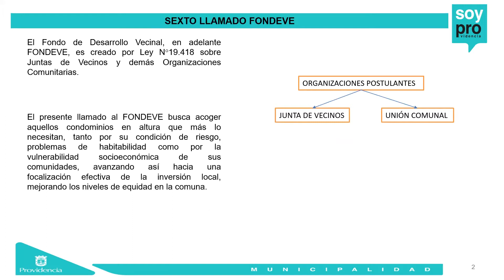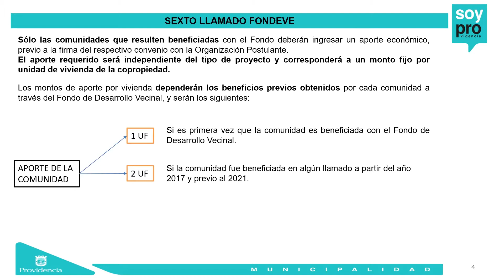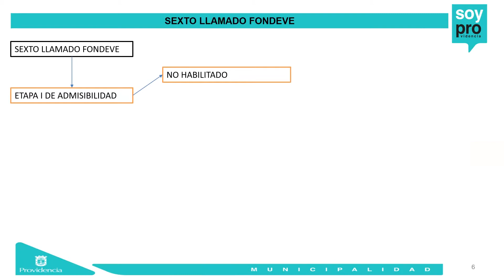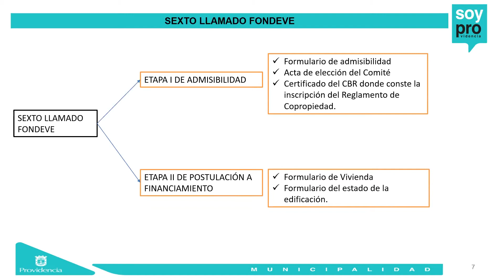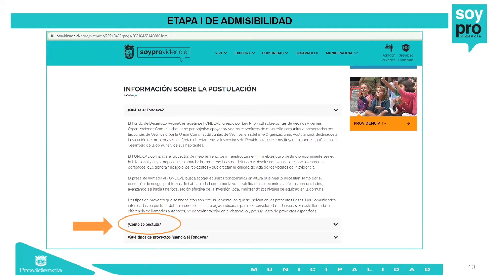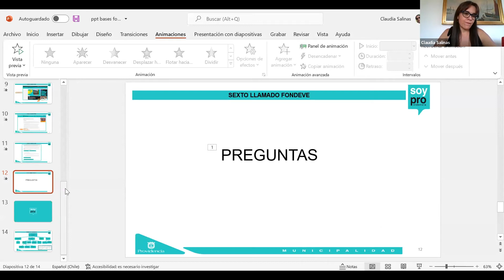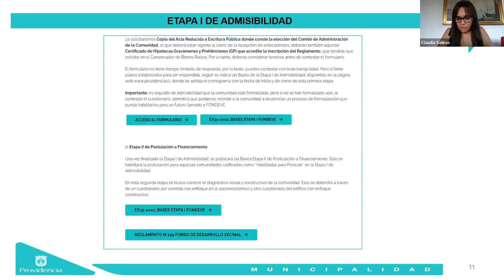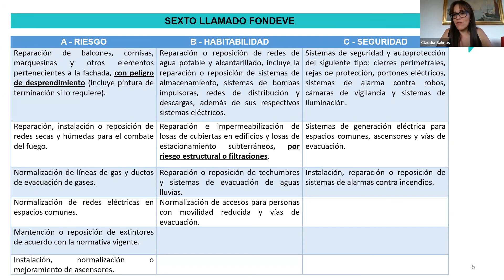Sexto llamado del Fondo de Desarrollo Vecinal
El Fondeve es una iniciativa municipal que busca financiar proyectos de mejoramiento de infraestructura en edificios de altura, que presenten deterioro en espacios comunes, problemas de habitabilidad o vulnerabilidad socioeconómica de sus comunidades.